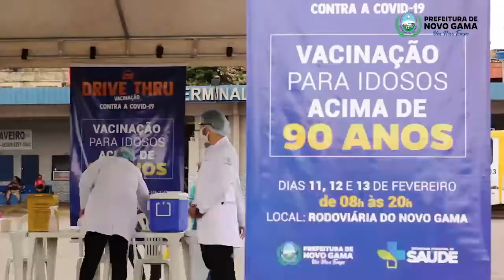DIA (D) VACINAÇÃO CONTRA O COVID 19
A cidade do Novo Gama realiza dia “D” da vacinação em idosos
  Com 100% dos profissionais de saúde da linha de frente vacinados contra a Covid-19, Novo Gama inicia força-tarefa para imunizar os idosos. Pessoas acima de 90 anos de idade podem se vacinar na cidade. A terceira remessa de vacinas enviada pelo Ministério da Saúde nesta semana, a Coronavac, será destinada exclusivamente para os idosos. Nesse sentido, a Prefeitura vai promover o “Dia D” de vacinação para pessoas acima de 90 anos de idade. A ação ocorrerá nesta quinta-feira (11), sexta (12) e Sábado (13) de fevereiro no drive-thrus da rodoviária , das 8 às 20 horas.